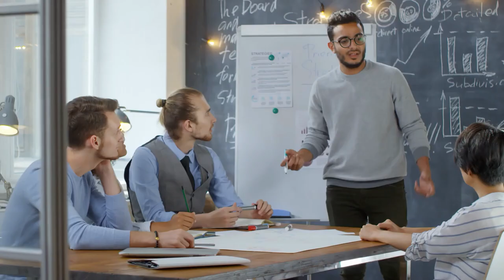Pourquoi Les ETUDIANTS N’APPRENNENT PAS Comme Il Faudrait- Feat. @sduverne​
Qui a déjà vu Le Cercle des Poètes Disparus ? En plus d'être un excellent film, il nous apprend pleins de trucs sur l'apprentissage. Décryptage avec une neuroscientifique : @sduverne

Dans cette série de 2 vidéos, découvre les 4 piliers pour Apprendre à Apprendre.
Dans ce premier opus, on aborde l'attention et la mémoire. On te donne aussi quelques conseils pour t'aider à mieux apprendre. Ça peut t'être vraiment utile en cette période de rentrée pour se remettre au travail.

🤝 Si tu veux soutenir la chaîne, tu as plusieurs options :
     2️⃣ Partager cette vidéo à des personnes susceptibles d’être intéressées